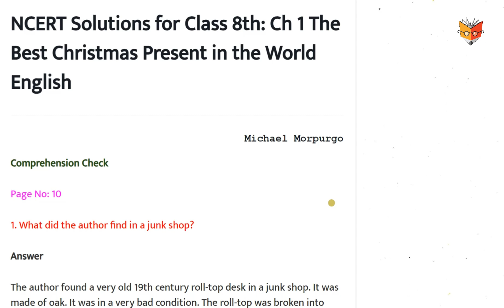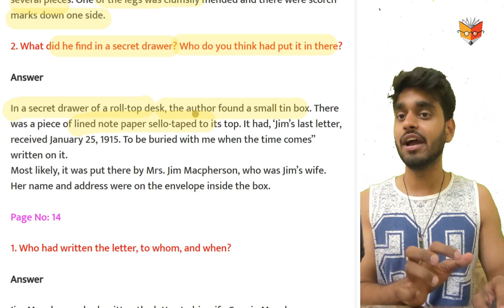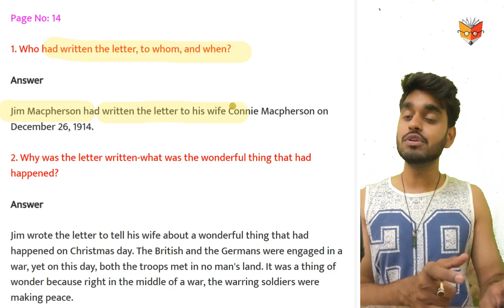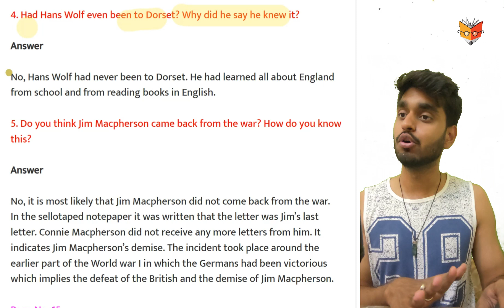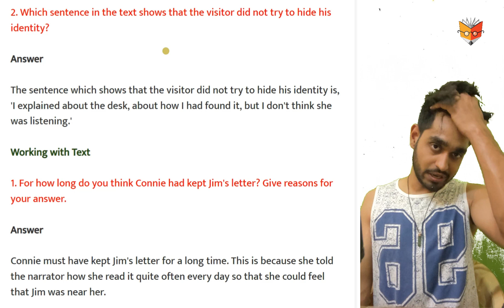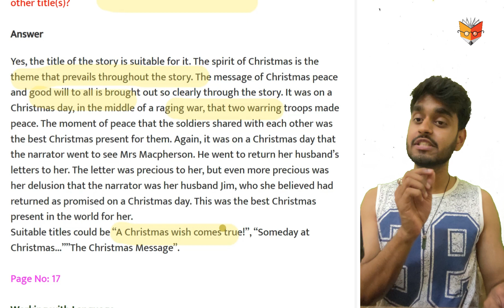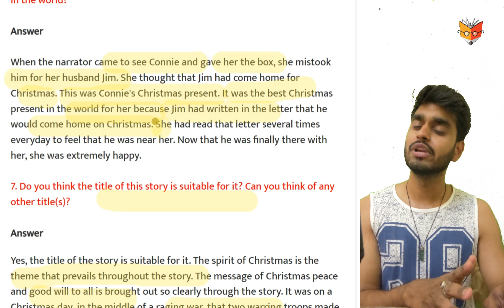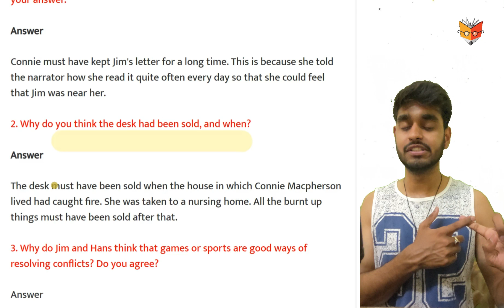THE BEST CHRISTMAS PRESENT IN THE WORLD Class 8 English Chapter 1 Question Answers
Acadhub is a onestop destination for all your educational needs. We use a unique methodoloy to teach students that is "Padhai with Moj Masti". Yes we believe study with fun is the most effective way to learn and understand concepts. On this channel you will get chapter explanations, NCERT Solutions and Strategy videos for NCERT Class 6th, NCERT Class 7th and NCERT Class 8th.